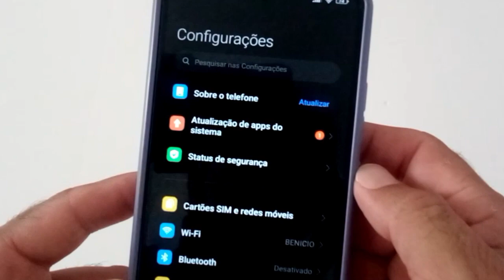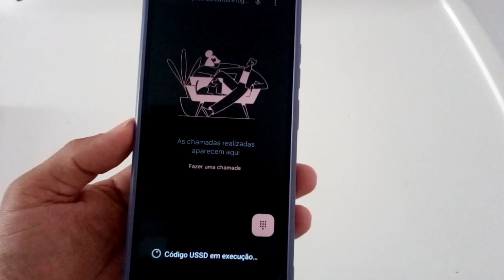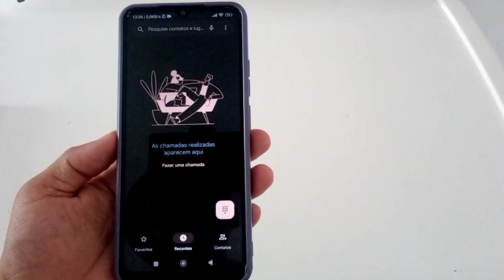Descobrir Meu Número de Celular - Qualquer Operadora - Tim Claro oi Vivo